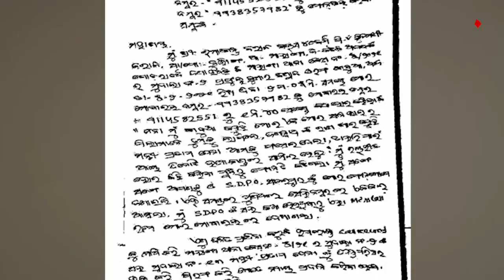ମନ୍ତ୍ରୀ ପ୍ରତାପ ଜେନାଙ୍କୁ ବଞ୍ଚାଇବା ପାଇଁ ଷଡଯନ୍ତ୍ର କି ?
ମାହାଙ୍ଗା ଡବଲ ମର୍ଡର ଘଟଣାର ଅଭିଯୁକ୍ତ ପ୍ରଫୁଲ୍ଲ ବିଶ୍ବାଳଙ୍କ ମୃତ୍ୟୁ ଆକ୍‌ସିଡେଣ୍ଟ ନୁହେଁ, ପ୍ରି ପ୍ଲାନ୍‌ଡ ମର୍ଡର । ଧୀରେ ଧୀରେ ଏଇ ସନ୍ଦେହ ବଢିବାରେ ଲାଗିଛି । ଆଉ ଏହି ଷଡଯନ୍ତ୍ରର ମାଷ୍ଟର ମାଇଣ୍ଡ ପାୱାରଫୁଲ୍ ମନ୍ତ୍ରୀ ପ୍ରତାପ ଜେନା ବୋଲି ଅଭିଯୋଗ ଜୋର ଧରିଛି ...
ଅଧିକ ଖବର ପାଇଁ ଡ଼ାଉନଲୋଡ କରନ୍ତୁ “Argus News” ଆପ୍